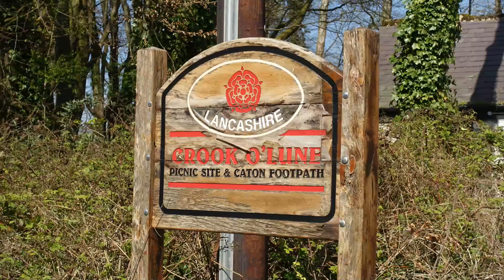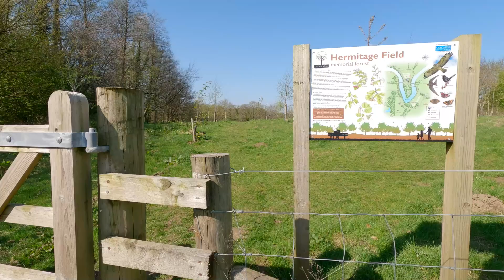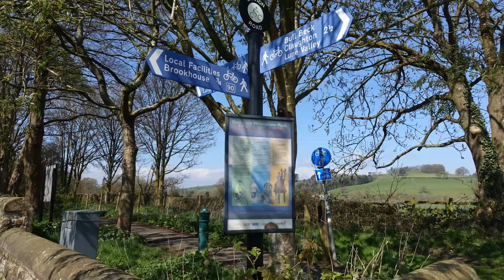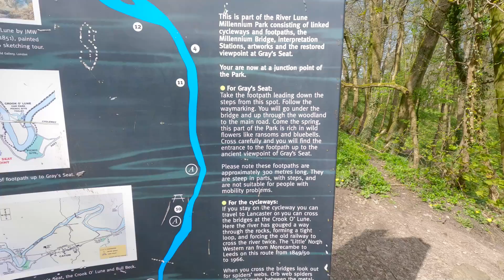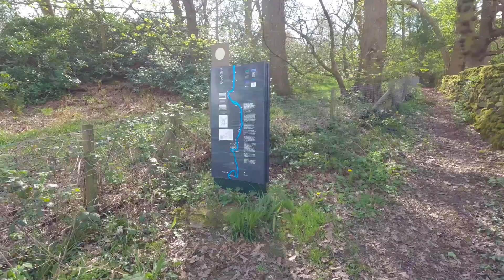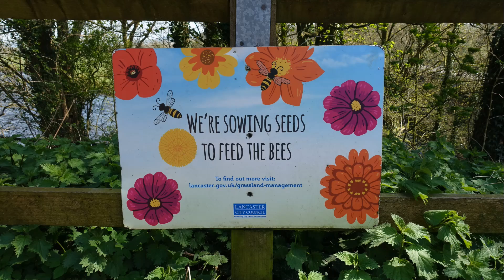Crook o' Lune at Lune Millennium Park Nr Lancaster & Forest of Bowland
The Crook o' Lune lies within the Forest of Bowland and the Lune Millennium Park. This is a circular walk with two detours to Bull Beck picnic site near Brookhouse & Caton and a walk up to Gray's seat 'view point'. A final brew back at Woodies cafe.